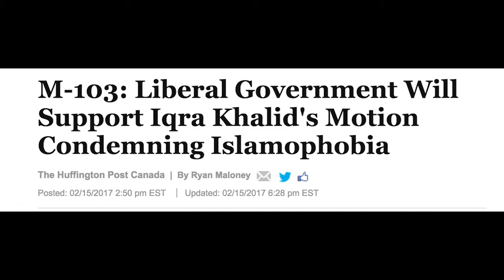Millennials on Canadian Politics